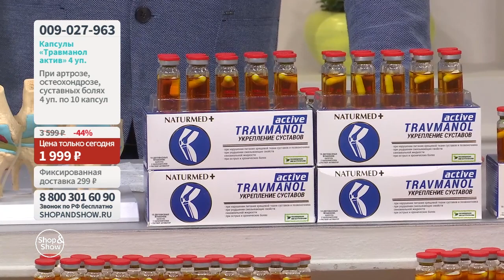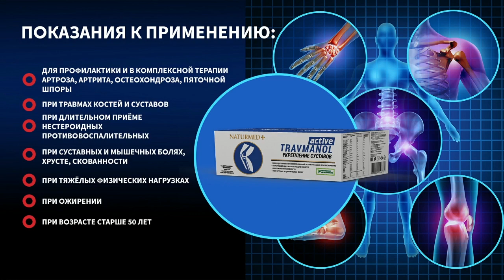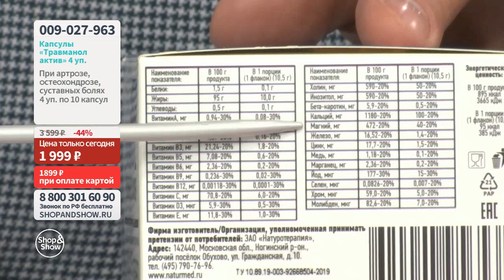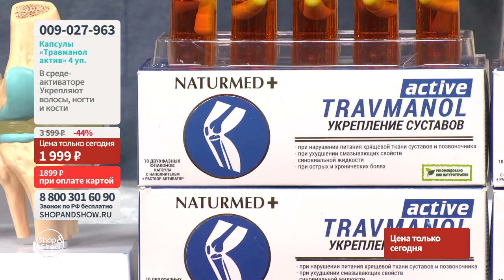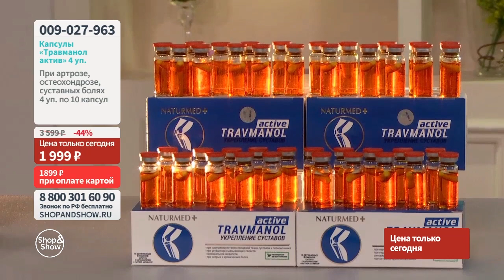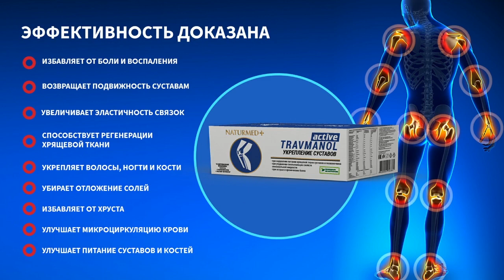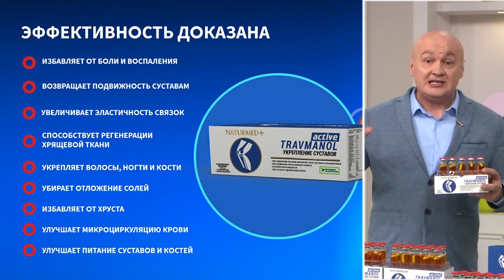Капсулы «Травманол актив» (10 капсул по 500 мг) в среде-активаторе (4 уп.). Shop & Show (Здоровье)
Давайте дружить ;)